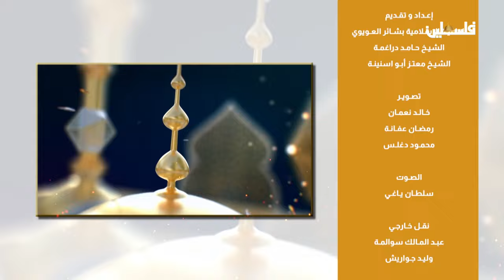طول البلاء || برنامج مع الريان ح 11 رمضان